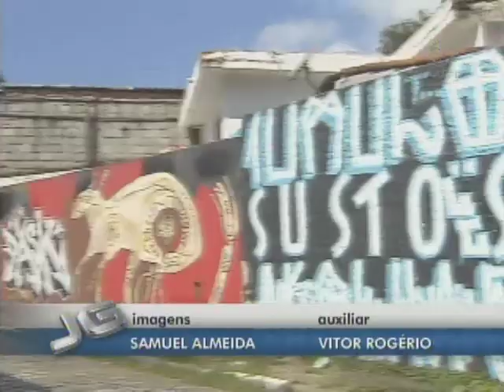Grafiteiros querem receber por imagens em publicidade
Frequentemente, a cidade de São Paulo serve como cenário para filmes publicitários e alguns locais ficaram até mais famosos por causa das propagandas. Agora, grafiteiros da vila madalena querem cobrar das agências pelo uso das obras que pintam pelo bairro. Mas, afinal, quanto custa uma locação como essa?

Tema: Publicidade